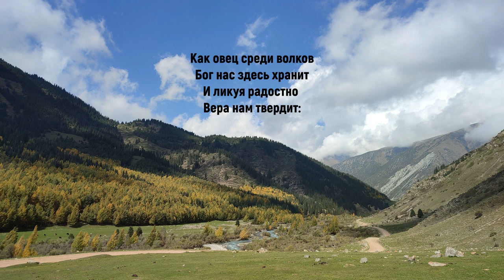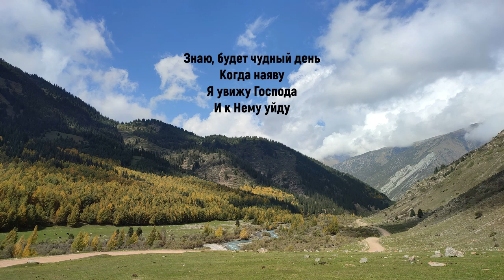#13 Исповедуй веру ты (группа SHALOM)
На земле, где столько зла
В царстве суеты
Нехотя растут цветы
Столько бурьяна
Прежде нашей вечности
Кто определил?
Бог послал к нам Сына
Нас благословил

Исповедуй веру ты
Вера говорит:
Полное спасение, освобождение
Тела исцеление нам принадлежит!

Как овец среди волков
Бог нас здесь хранит
И ликуя радостно
Вера нам твердит:
«Бог, Отец скала моя!
Прочь бежит беда
И в долине смерти
С Ним спокоен я»

Знаю, будет чудный день
Когда наяву
Я увижу Господа
И к Нему уйду
И скажу в заоблачной
Дали голубой:
«Иисус Спаситель мой
Я иду домой!»